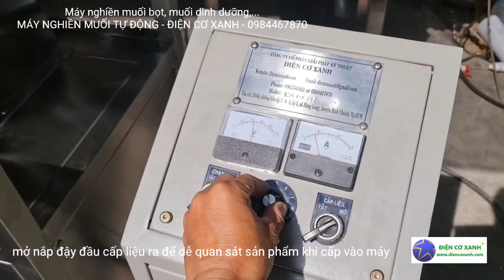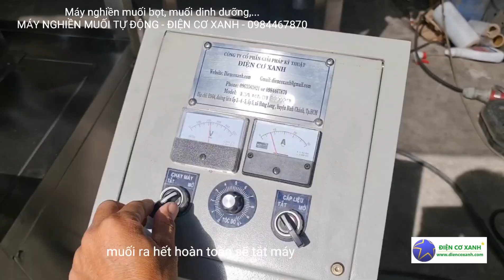Máy nghiền muối bọt tự động, nghiền muối dinh dưỡng - Điện Cơ Xanh - 00984467870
Máy nghiền muối bọt tự động, nghiền muối dinh dưỡng...
Tên máy: MÁY NGHIỀN BÚA TỰ ĐỘNG - ĐIỆN CƠ XANH

Máy chuyên dùng nghiền muối cục ra muối bọt, muối dinh dưỡng.

Máy chế tạo bằng inox 304 chuyên cho ngành thực phẩm, gia vị

Máy dễ vận hành, dễ vệ sinh giúp người sản xuất chủ động trong công việc